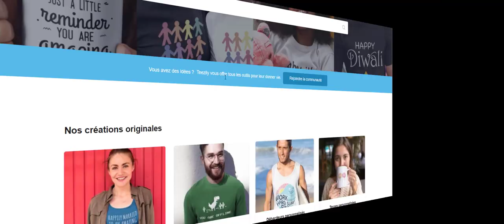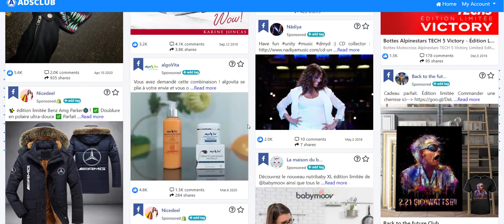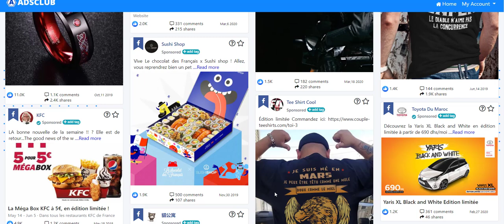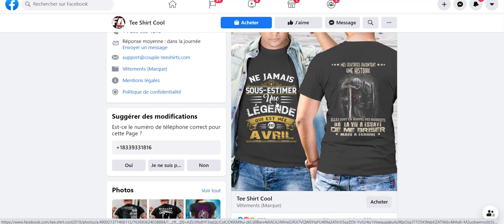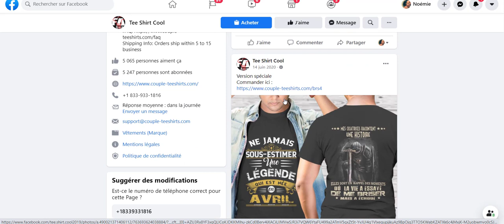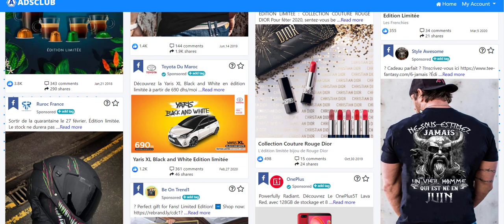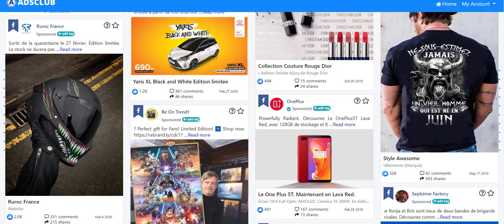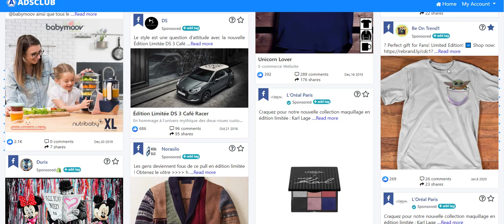PRINT ON DEMAND: +350€ par Jour Avec Cette Niche GAGNANTE !